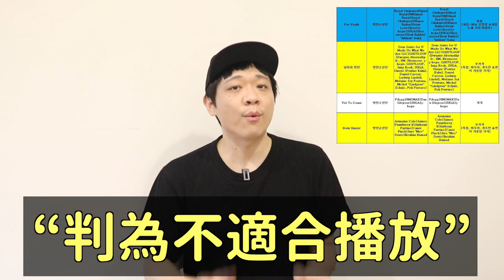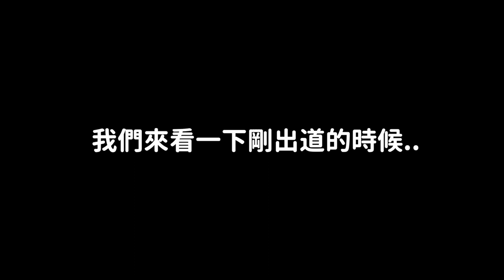BTS新曲遭KBS電台禁播，粉絲們反而高興的理由？/BP Lisa少賺了10億？/拿著安可舞台玩的少女時代！DenQ